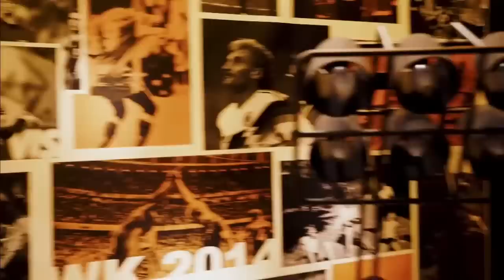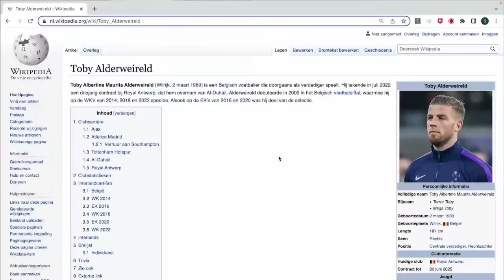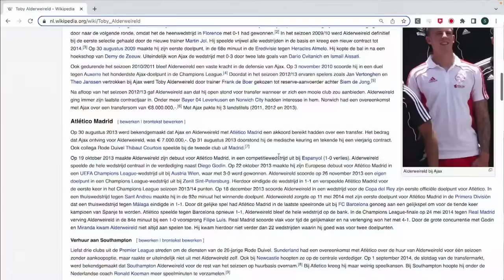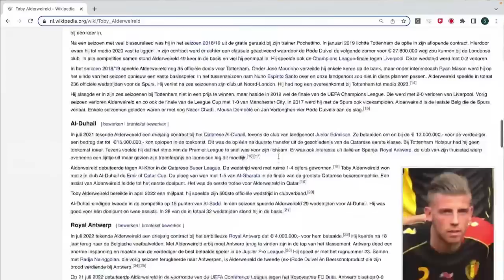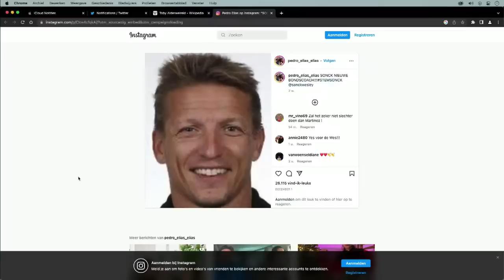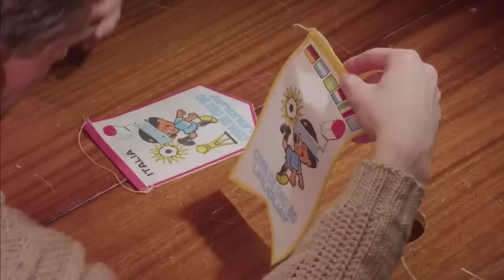MIDMID MONDIAL #27 - Toby Alderweireld & Wesley Sonck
Over voetbal valt veel te vertellen. En dat doen Sam Kerkhofs en Evert Winkelmans met veel passie in hun dagelijkse, eigenwijze voetbalpodcast. 29 dagen lang presenteren ze live het meest verfrissende voetbalprogramma over de belangrijkste bijzaak van het jaar. Evert zit nog steeds (ziek) aan de kant, zijn plaats wordt ditmaal ingenomen door Carl Dircksens. Met Toby Alderweireld & Wesley Sonck zitten er 182 caps voor de Rode Duivels in de MIDMID MONDIAL-studio.